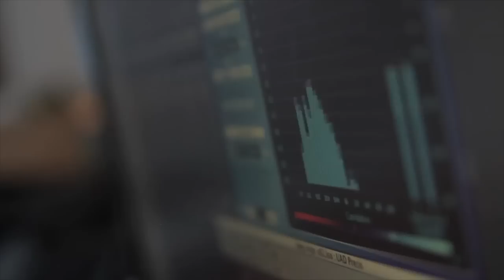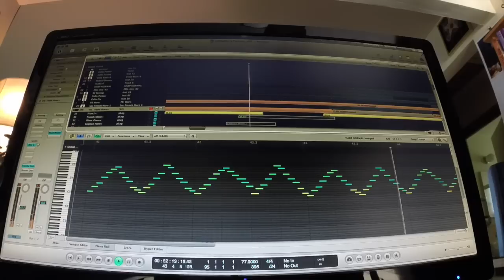Jason Becker ALS Ice Bucket Challenge for Edward Van Halen, David Lee Roth and John Mayer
You can donate to the Jason Becker Special Needs Trust via this
All donations go directly to assisting Jason and his family in their ongoing battle against ALS.